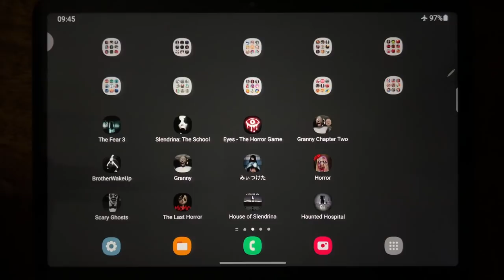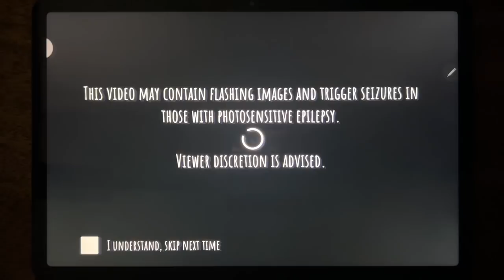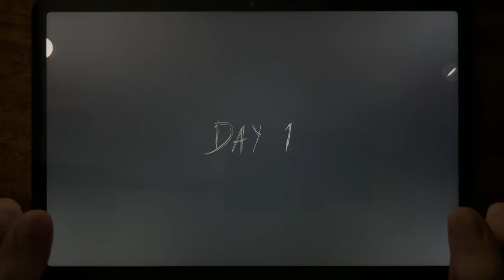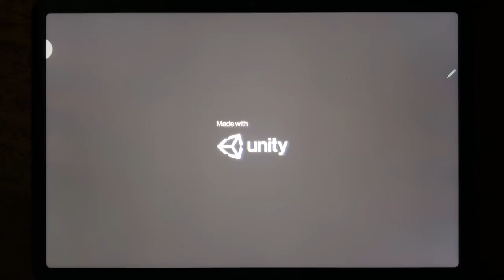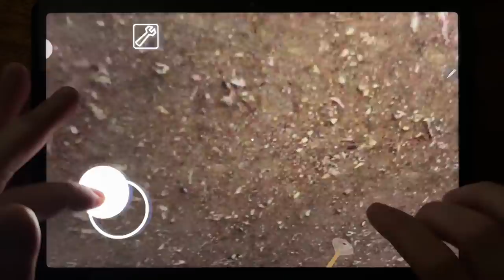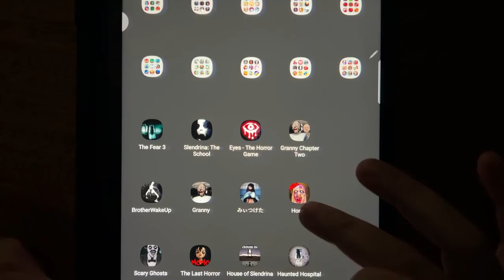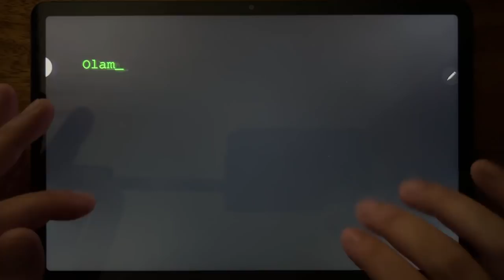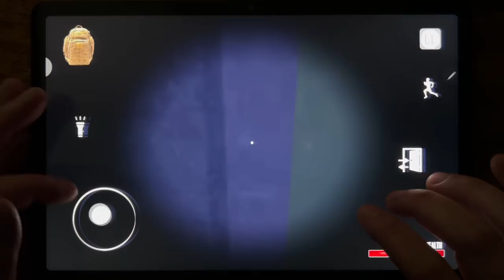The Fear 3, Slendrina: The School, Granny Chapter Two, Brother Wake Up, Granny, Founddd, Horror....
The Fear 3, Slendrina: The School, Granny Chapter Two, Brother Wake Up, Granny, Founddd, Horror, Scary Ghost, The Last Horror, House of Slendrina, Haunted Hospital